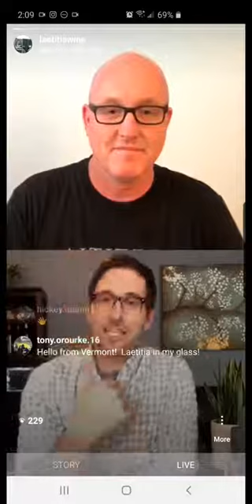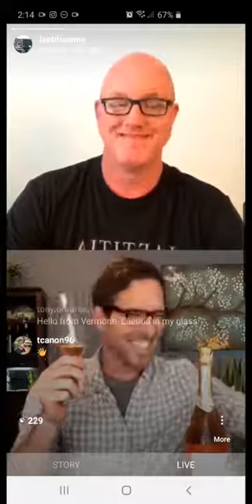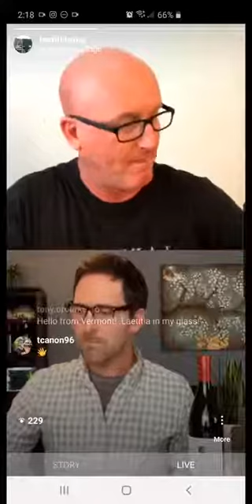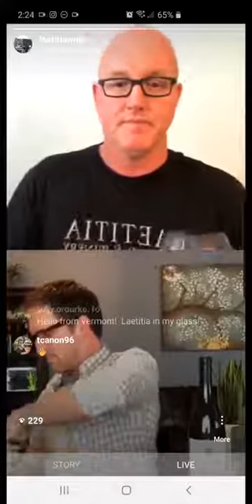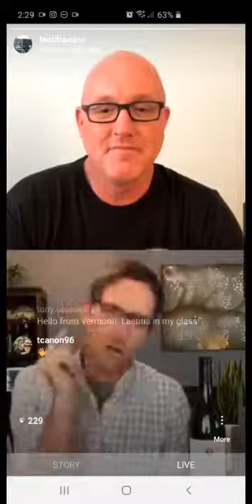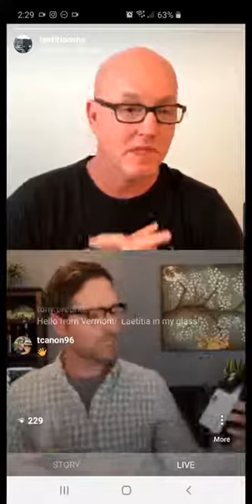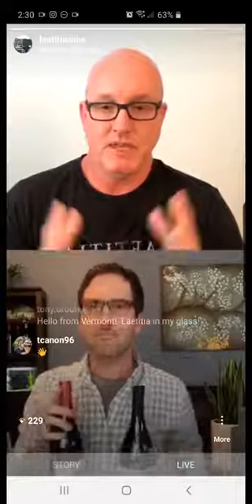SIP Live with Laetitia Vineyard & Winery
Actor, writer and Groundlings’ alum Derek Mehn and winemaker Eric Hickey met on Instagram Live to taste through some of Eric’s favorite Laetitia wines on Wine Wednesday, April 8, 2020.

A portion of the profits of the sales of Laetitia wines from this event were donated to tasting room and restaurant employee relief.

Derek and Eric tasted through the 2018 Laetitia Estate Pinot Noir, 2017 Laetitia Reserve du Domaine Pinot Noir and 2017 Laetitia Sparkling Brut Rose.